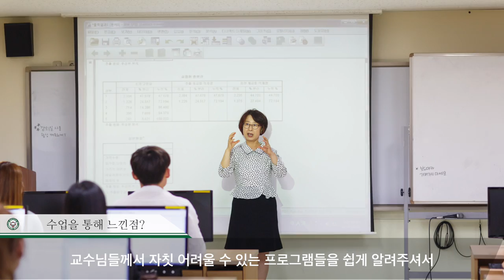[하이틴TV] 평택대학교 - 데이터정보학과